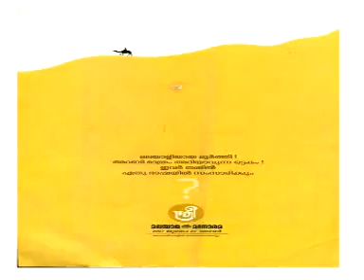MOULAVIYUDE HAQQ 01